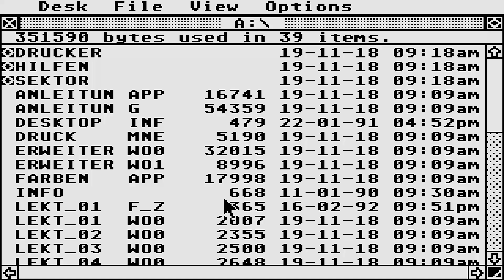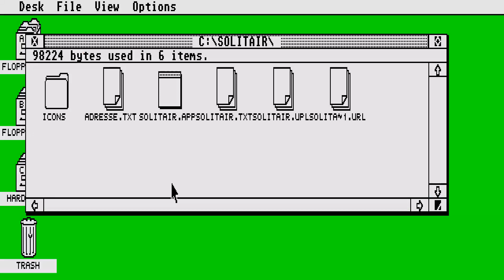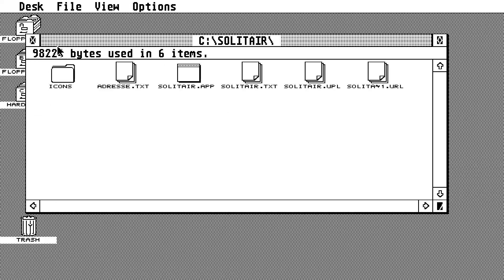STE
1) "GAME DEVELOPER" (GAME INTRO)
2) "GAME PUBLISHER" (GAME INTRO)
3) "MENU" DEVELOPER" (FOR ATARI ST GAMES - WHEN THE MENU STARTS)
4) TEAM WHO "CRACKS" GAME (INSIDE DECOMPACTER FROM ATARI ST OR IN THE AMIGA CRACKTRO)
5) VERSION OF UTILITY "CRACK TEAM" USES (AFTER GAME SELECTION IN MENU IN ATARI ST)
6) PROGRAMMER(S) WHO PROGRAMMED GAME (GAME START SCREEN, AND SOMETIMES EVEN IN "HIGH SCORE TABLE".

1) THE GAME EXISTS IN ONLY ONE VIDEO UPLOAD BUT THE UPLOADER "TALKS CONTINOUSLY",THEN THIS IS USELESS FOR ME AND I UPLOAD THE SAME GAME WITHOUT SPEECH
2) IF ANOTHER GAME UPLOAD (ONE ONLY VIDEO) IS FROM EXTERNAL "BAD" CAMERA WITH BAD SOUND,THEN I UPLOAD IT,AGAIN BECAUSE THE OTHER VIDEO IS USELESS...ETC ETC.WELL,FOR ME THESE GAMES ARE NOT "EXISTS" ON YOUTUBE
3) ALSO IF THE GAME HAS "FAKE" MUSIC SUCH AS FOR HYPOTHETICAL EXAMPLE OF "PACMAN" WHICH IN THE VIDEO YOU HERE INSTEAD GAME AND SAPLES "SAMANTHA FOX",THEN THE GAME IS USELESS,AGAIN,FOR ME.

INTERESTING